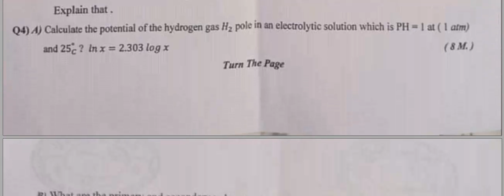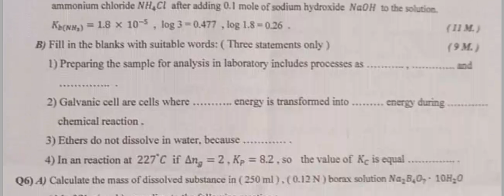اسئلة الكيمياء للصف السادس العلمي مدارس المتميزيين الدور الثاني 2024